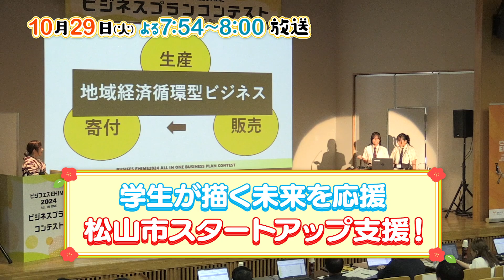大好き！まつやま 第31話 10月29日（火）19:54～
松山市政広報番組「大好き！まつやま　～より優しく　より強い　まつやまへ～」